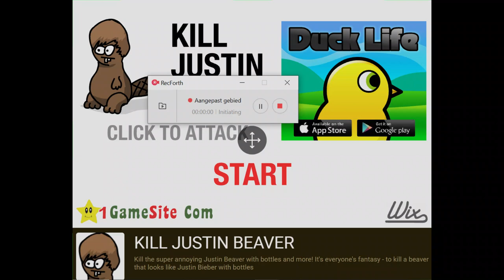Lets play: Kill justin beaver (reupload - volume warning)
baby baby
if the comments are turned off its bc youtube hates me i didnt do that myself